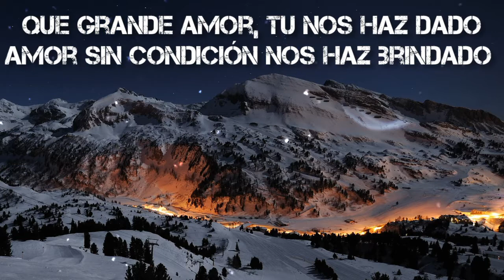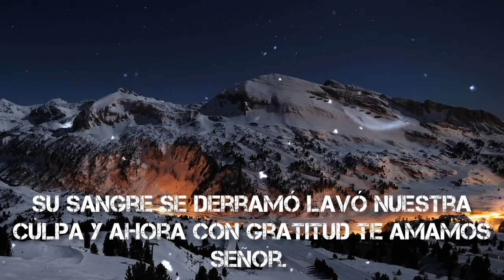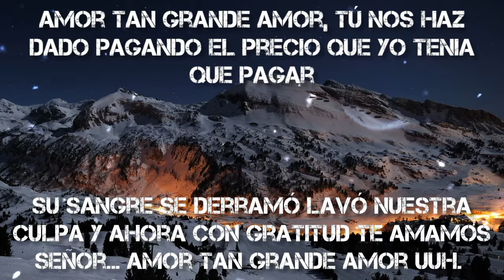Amor sin condición /Katty Mazariegos pista con letra.